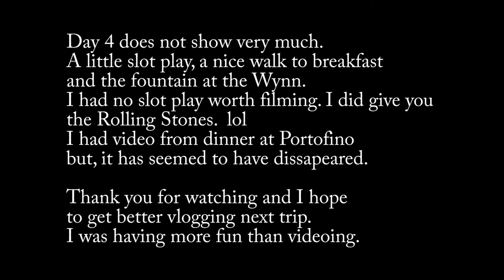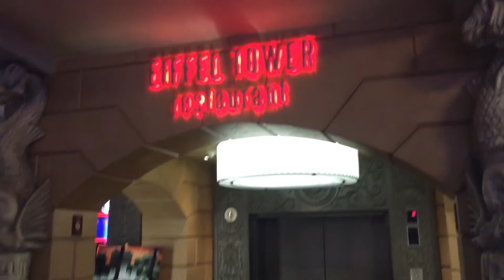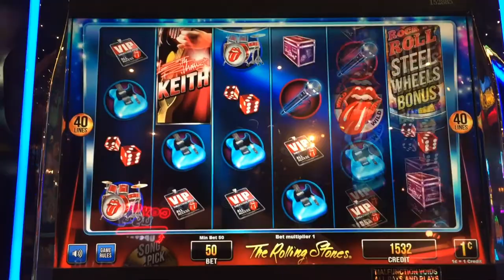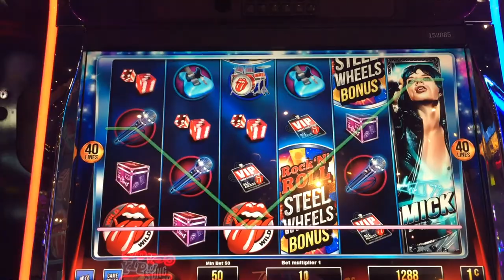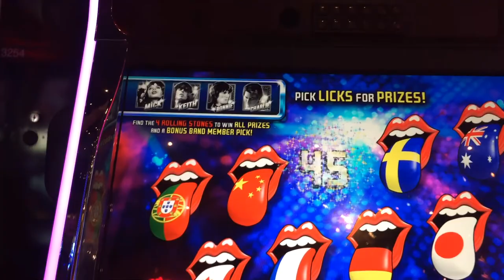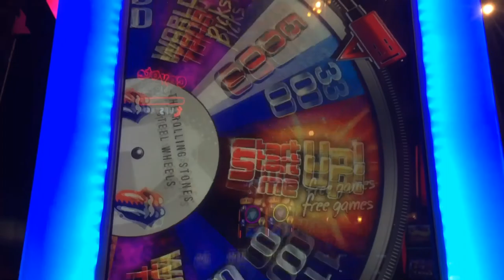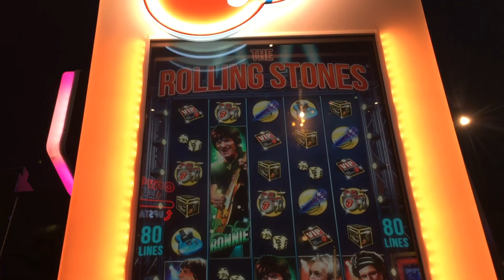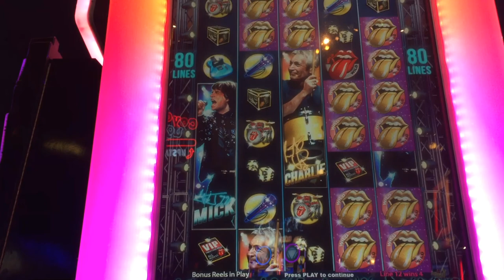Las Vegas Day 4 Vlog - 4-22-2017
Day 4 Vlog in Las Vegas. Breakfast at Paris and more.
Camera Used: GoPro Hero 3+ Silver, iPhone 6

PJG Drones Channel: Flying my Phantom 3 Drone